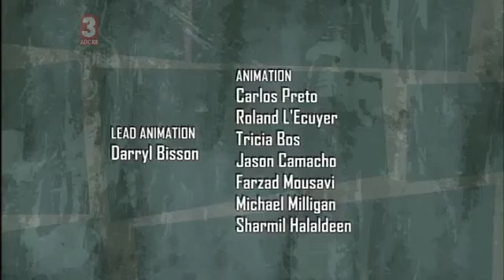Detentionaire Episode 38 Fight or Flight